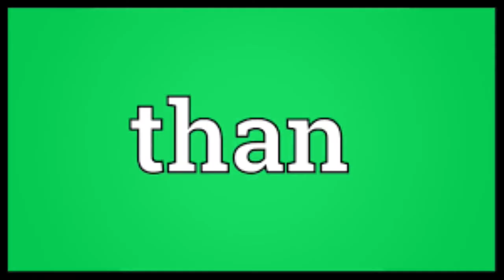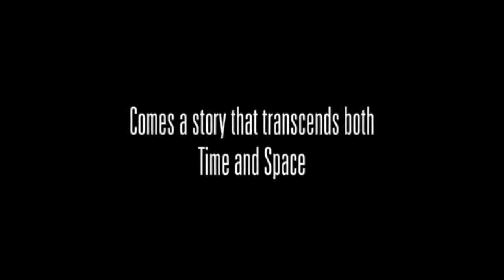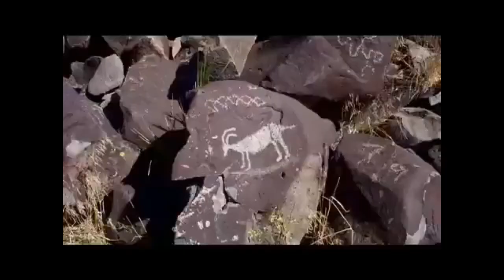Ep 2 The Man from Earth 2007 video with trailer at the end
Ep 2 The Man from Earth 2007